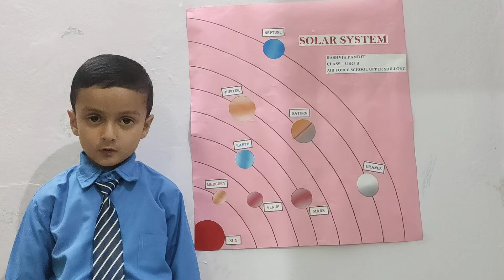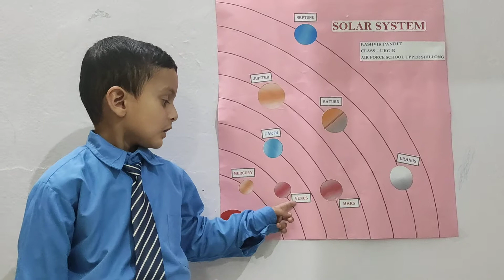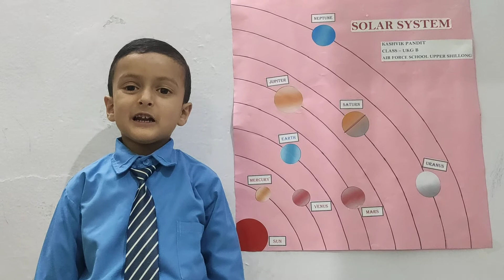Our Solar System by Kashvik Pandit UKG ll Kids School Competition ll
In this video Kashvik Pandit will explain Solar syatem in his own words.
The Solar System is the gravitationally bound system of the Sun and the objects that orbit it, either directly or indirectly.
Thnk u.